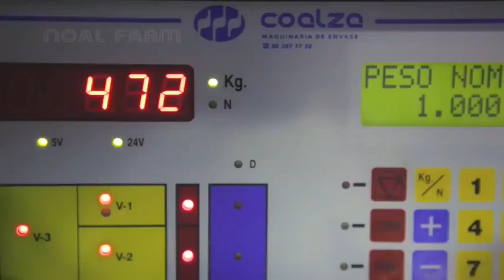Amazing ‼️ Tehnologi Berkebun Bawang Putih Modern